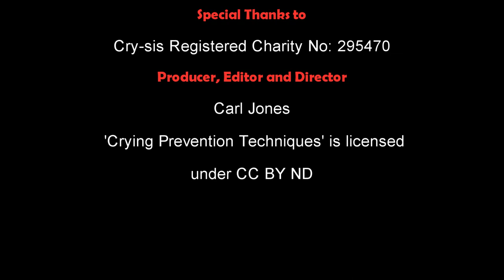Crying Prevention Techniques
Tutorial to calm a baby from excessive crying